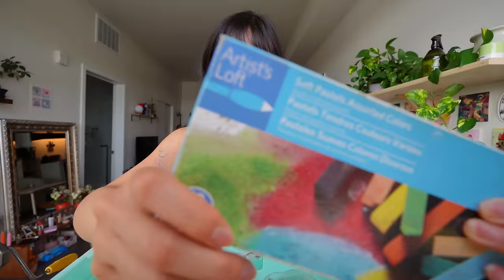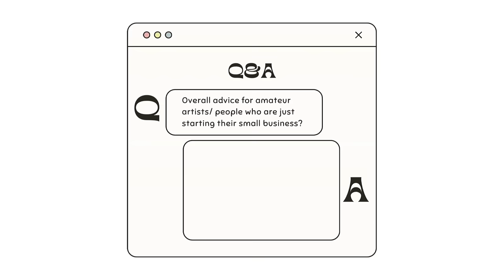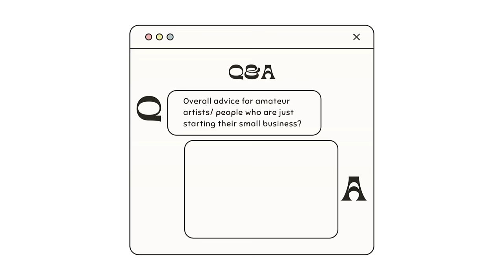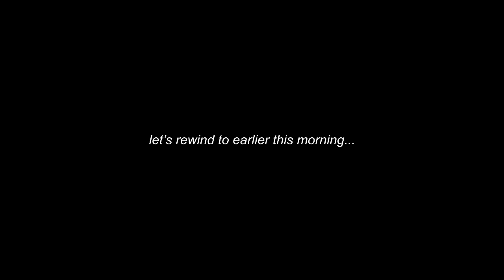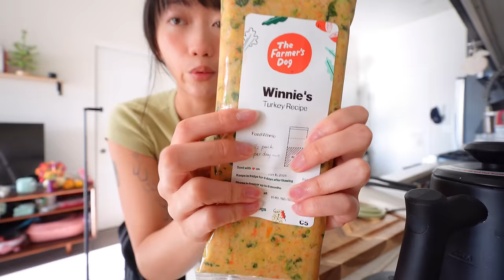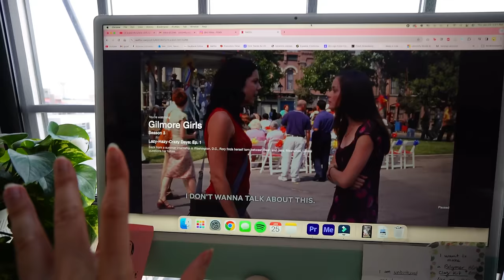My BIGGEST Advice for Starting & Running Your Art Shop! ✿ Small Business Q&A!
Thank you all so much for supporting my journey, and thank you, Farmer's Dog, for supporting this channel!

✿ Supplies I Use (Clay Tools, Resin, Studio, & Beauty)!!!

Some of my favorite creators:
@kokohome_yt(no face/voice) @overthinker_apparel (small business)@KelseyRodriguez (art & small business advice)

Tammy Dinh
United States